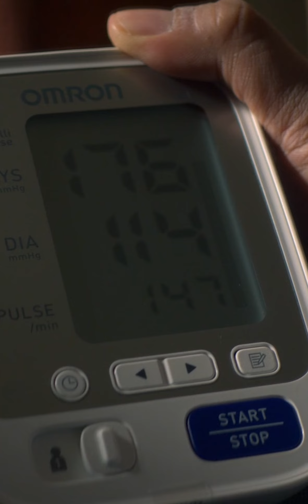Голяк, Твой хлеб у меня! Чё бл@дь?